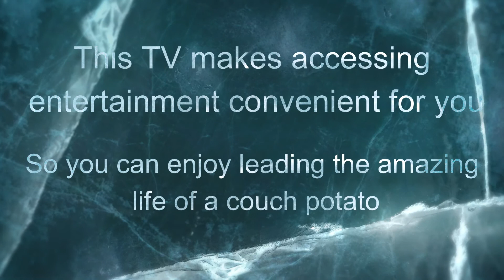Tailos 100 cm 40 inch HD Ready LED TV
1)  Resolution: HD Ready (1366x768p) | Refresh Rate: 60 Hertz |Viewing angle: 178 Degrees
   2) Display: HD Ready | A+ Grade IPS Panel | Premium Finish Design
   3) Connectivity: 2 HDMI ports to connect set top box, Blu Ray players, gaming console | 2 USB ports to connect hard drives and other USB devices | 1 VGA Port to connect the laptop
   4) Sound: 20 Watts Output | In-built box speakers
    Additional Information: Long Lasting LED panel|Durable Metal Body | High Brightness 300 Nits+